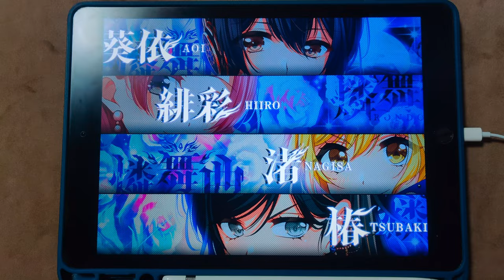【D4DJ Groovy Mix】화염 (火炎) (EXPERT 13+) PFC [Hand Cam]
* 동영상 정보 *
- 게임 : D4DJ Groovy Mix(グルミク)
- 악곡 : 火炎 (화염)
- 아티스트 : 女王蜂 (여왕벌) (Cover by 燐舞曲)
- 카테고리 : 커버
- 작사 : 薔薇園アヴ (바라조노 아부)
- 작곡 : 薔薇園アヴ (바라조노 아부)
- 편곡 : void (Mournfinale)
- 채보 제작자 : Yamajet

* 라이브 설정 *
- 레인 설정
- 노트 설정
속도 : 9.6 크기 : 150%
- 판정 설정